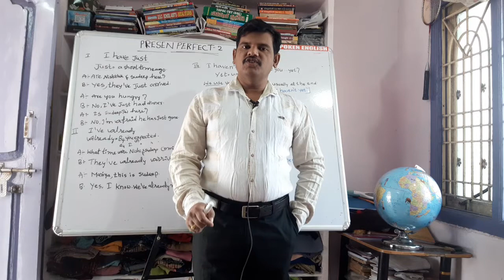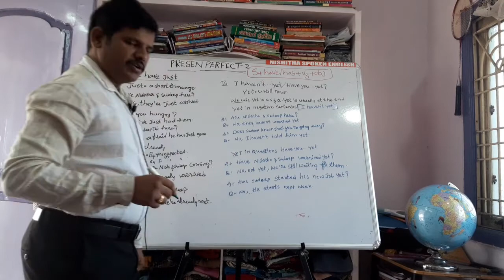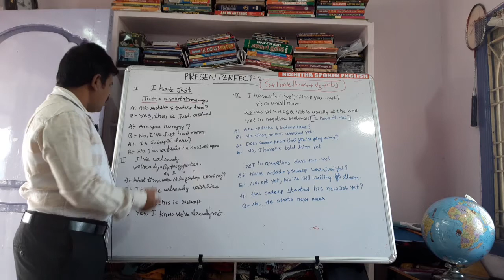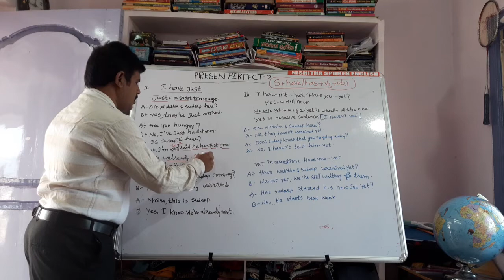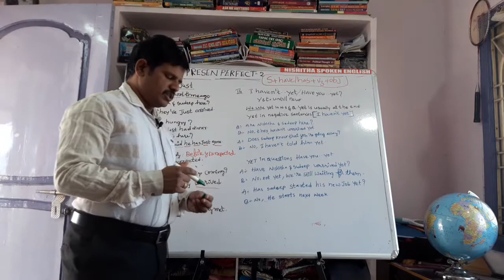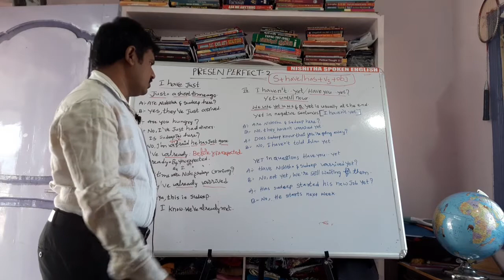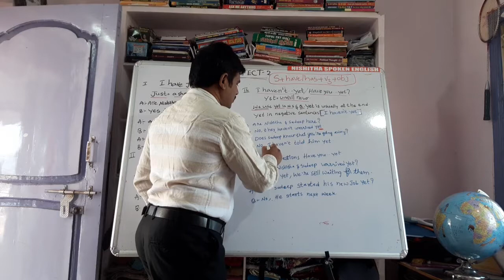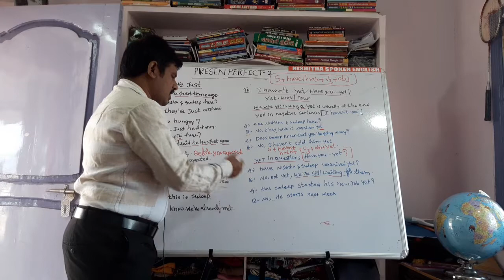PRESENT PERFECT TENSE PART 2.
NISHITHA SPOKEN ENGLISH,
SKPT BUILDING,NARSIPATNAM